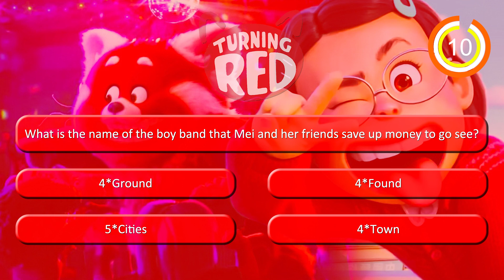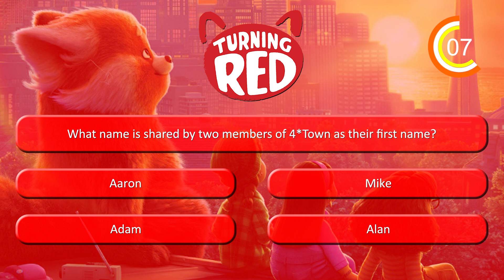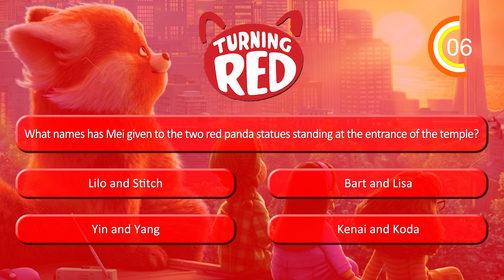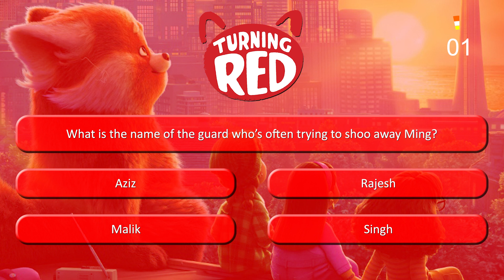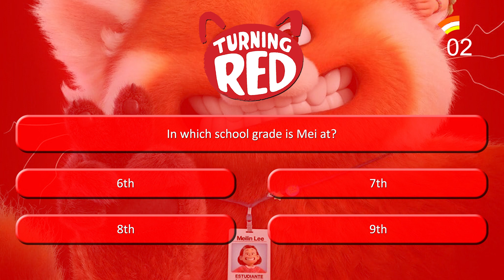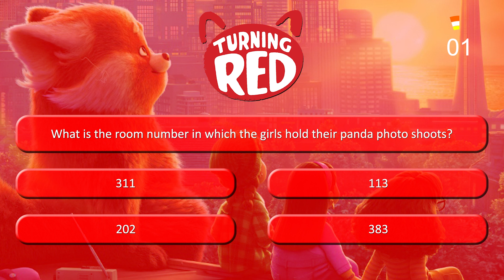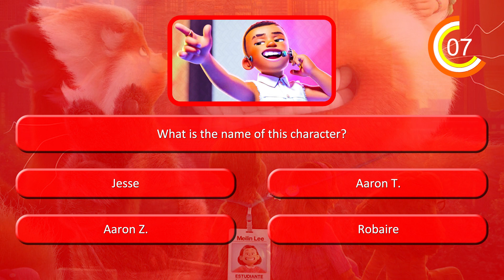Turning Red Quiz (2022)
Turning Red is a 2022 American computer-animated fantasy comedy film produced by Pixar Animation Studios and distributed by Walt Disney Studios Motion Pictures. It was directed by Domee Shi in her feature directorial debut, written by Shi and Julia Cho, and produced by Lindsey Collins.

Find the secret within this quiz and let us know what it is in the comment section below.